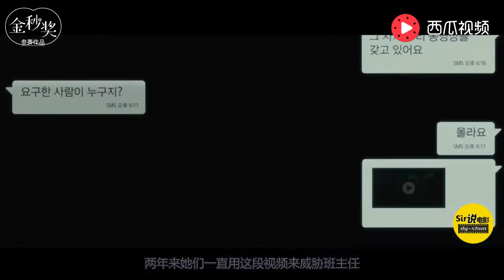几分钟看完电影《没有秘密》父亲为了前程亲手毁了自己女儿和家庭